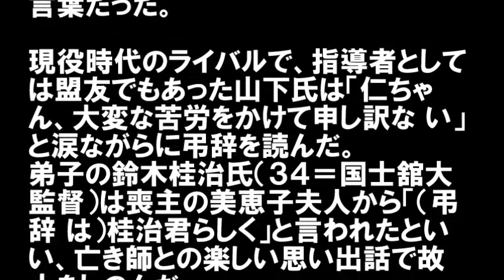ソウル五輪 金メダリスト斉藤仁さんお別れ会 宿敵で盟友・山下泰裕氏が涙の弔辞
【キーワード】
斉藤仁美
斉藤仁 息子
斉藤仁 癌
斉藤仁 競艇
斉藤仁 病気
斉藤仁氏
斉藤仁 結婚
斉藤仁 痩せた
斉藤仁 ソウル
斉藤仁 大阪
斉藤仁 息子
斉藤仁 癌
斉藤仁 競艇
斉藤仁 病気
斉藤仁 結婚
斉藤仁 痩せた
斉藤仁 ソウル
斉藤仁 大阪
斉藤仁 柔道
斉藤仁 がん
斉藤仁 wikipedia
斉藤仁 vamps
斉藤仁 vamps
斉藤仁 facebook
斉藤仁 フェイスブック
斉藤仁 2ちゃん
斉藤仁 2ch